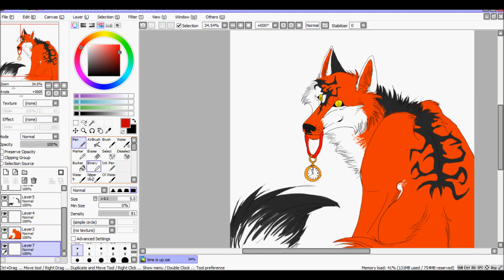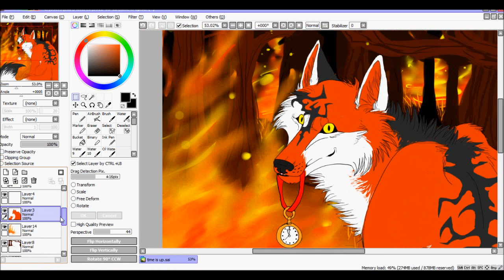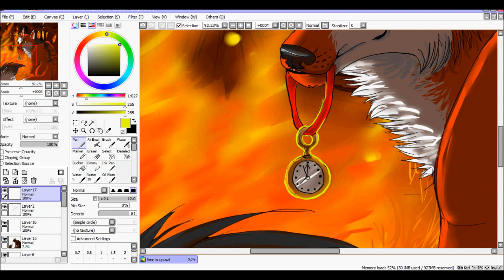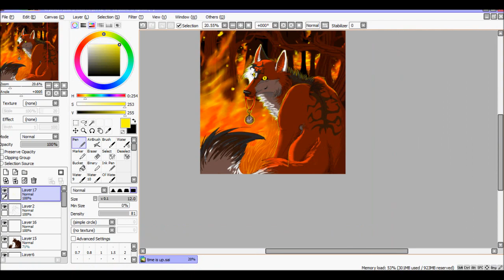Time is up -speedpaint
Sori ku en oo ladannu videoita vähää aikaa :(...Video sit stoppailee joissakii kohtii mut se jatkuu sit taas hetken kuluttua :)